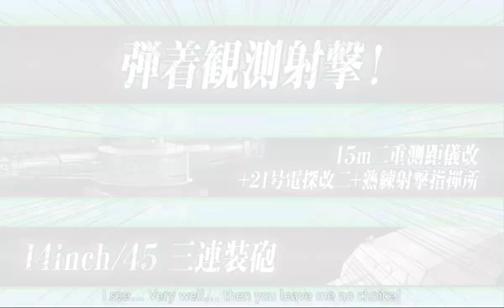【艦これ】反攻上陸！ノルマンディー上陸作戦 (23夏)【ノルマンディー上陸作戦】E7-4甲 輸送作戰 （無支援）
*可用神洲丸 取代 伊勢 , A勝次數由6減至5

先制反潛x5 , 反潛人員不足需加配 道中反潛支援
*驅逐艦 攜帶 水雷戦隊 熟練見張員 可增加3點反潛值同時有效針對PT ，又一pay to win之舉
*如天霧在之前關卡已鎖，建議盡量全員補強增設加配 見張員

無支援 , Node R觸發煙幕
陸航 : 1隊Node O / 2隊Node R / 3隊Node P

考慮過Gambier Bay 雲鷹亦試過日向+伊勢，結果都不如大和😑